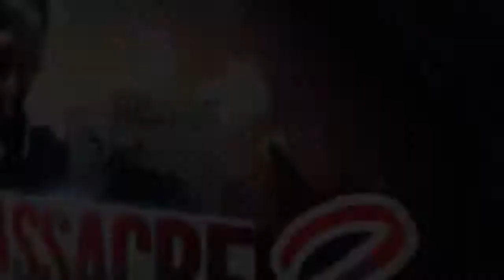B2C Performing at the crim massacre 2